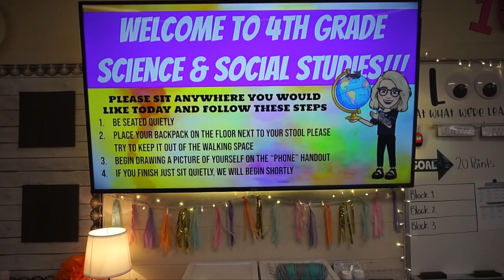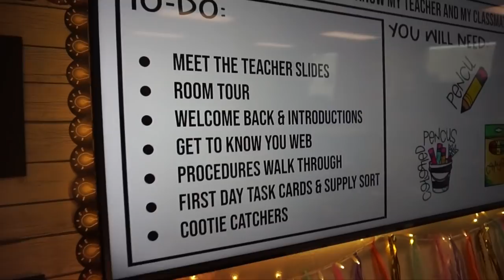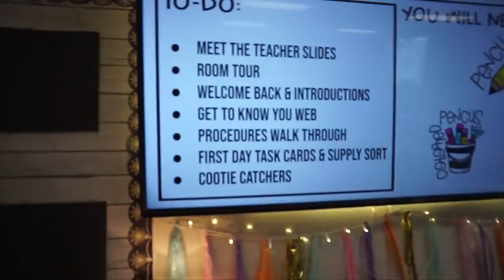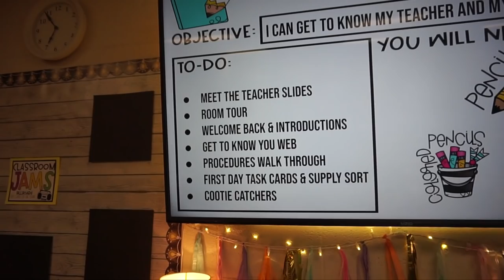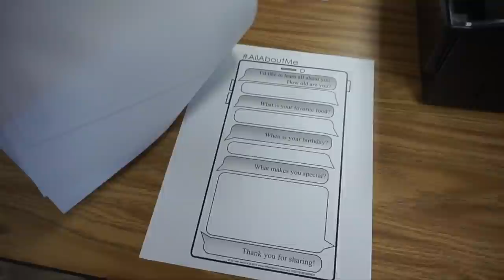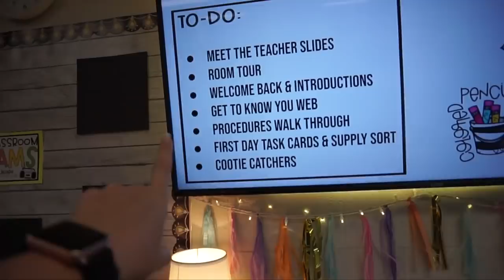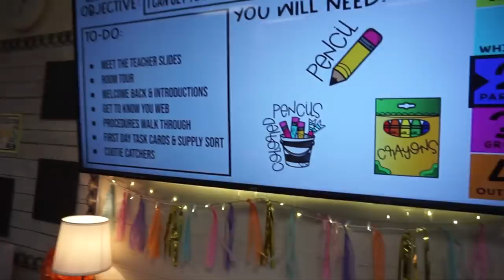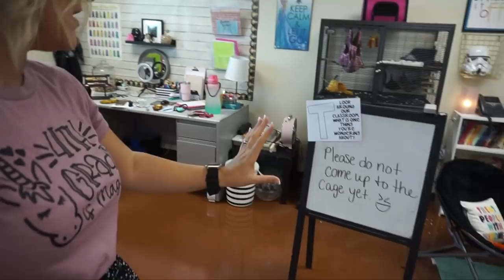4th Grade Teacher Vlog | The First Day of School | 2021-2022 School Year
EDITING LINKS:
-Channel Art by: Pic Monkey
-Channel Banner & Cartoon: Natalie Cross
-Fonts by: AG Fonts & PB Fonts (Teacher Pay Teachers)